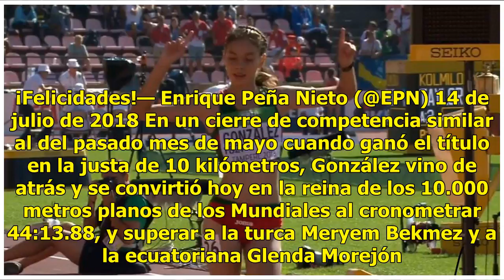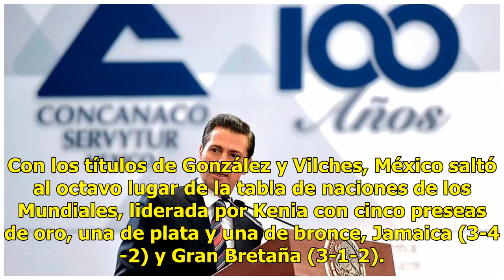Peña Nieto elogia a los mexicanos campeones en mundiales de atletismo sub 20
El presidente de México, Enrique Peña Nieto, calificó hoy de orgullo para el país la actuación de la marchadora Alegna González y el saltador Roberto Vilches, que ganaron sendas medallas de oro en los Mundiales de Atletismo sub 20, disputados en Finlandia.“Con triunfos históricos para el deporte mex...